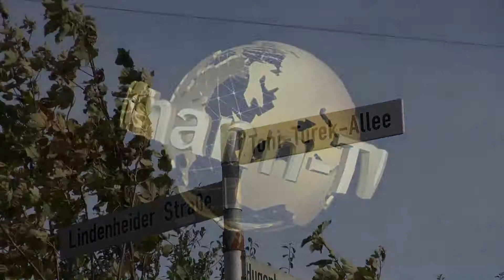American Cars Treffen 03.10.2013 Mettmann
Donnerstag, 03. Oktober 2013 trafen sich die "American Cars" Liebhaberauf der Toni Turek Allee in Mettmann.
Ein Beitrag von Klaus Bünnagel